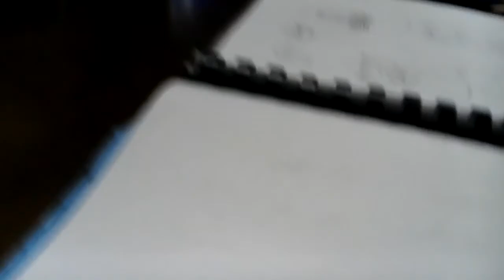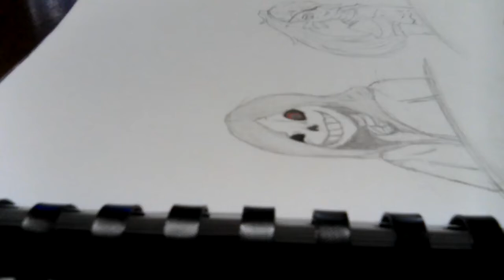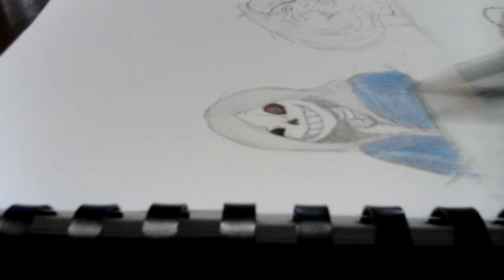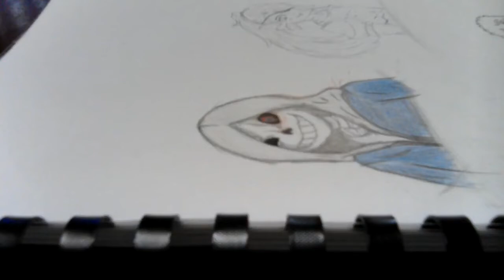Coloring in some Drawings.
I made the drawings after my request stream yesterday. I'm just coloring them in. I'm still doing my Kingdom Hearts stream later. Hope you guys enjoy!